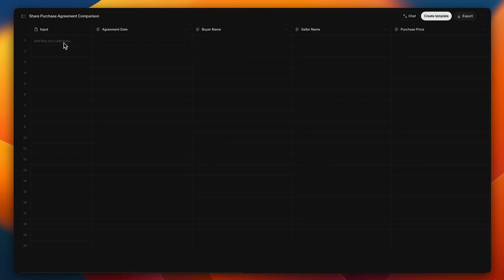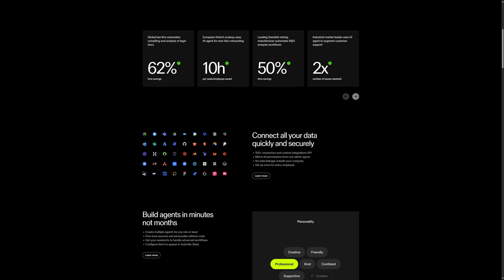Meet the Startup: Sana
In today's businesses, information is scattered across different applications, making it hard for employees to access. Sana solves this by bringing all the data together into one simple user interface (UI).

NVIDIA Inception startup Sana is building a smarter, more adaptive AI interface that anticipates user needs and provides proactive suggestions. Using vector search and knowledge graphs to integrate company data, and large language model (LLM) agents to orchestrate the retrieval process, Sana's UI is making information easily accessible for the next billion users.